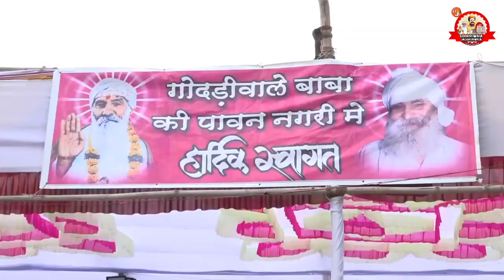Chho Kaya Parwah Satguru Vetho Aa | BHAJAN SING BY (JAVED & KESHU)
THANKS:)
YOURS-GODHRIWALA JALGAONWALA YOUTUBE CHANNEL.